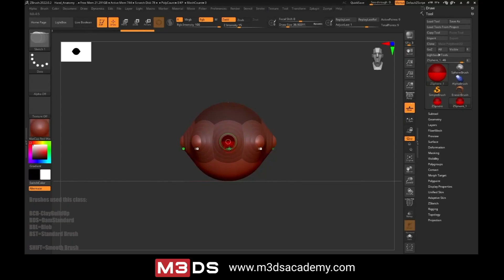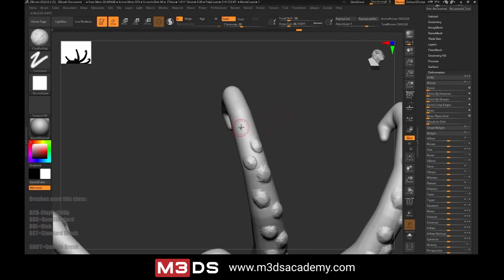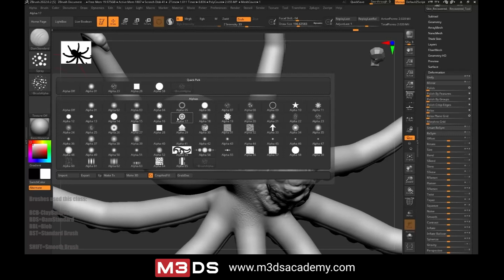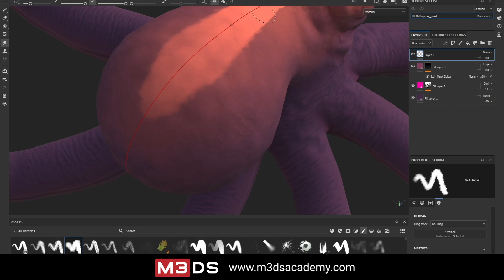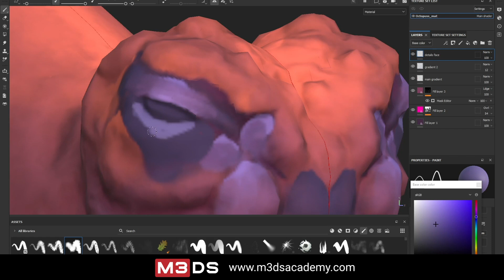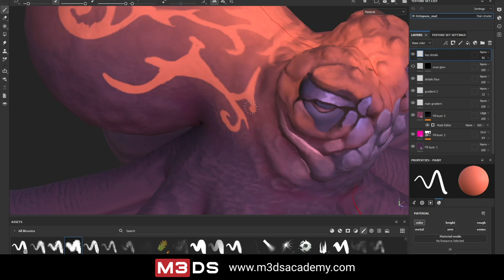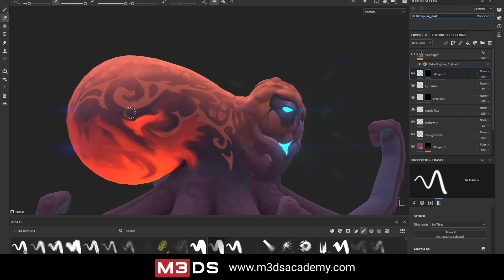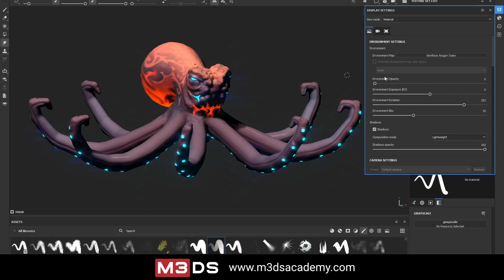How to create creatures for games